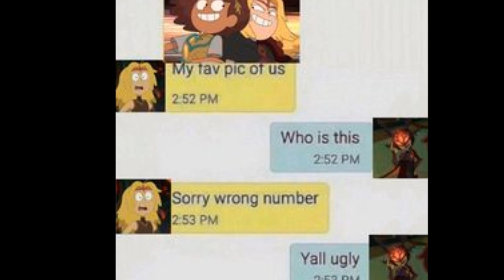Sashanne - (I know I'm not) Alone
Go ahead. Say it. Say "Blue you mad lass, you really did it."
Sashanne is (probably) canon. I mean, it's all over when one calls the other by last name (ie "You goin' soft on me, Blight?") and Sasha has now done it TWICE. Also that fight against the newt MILFs was probably one of the gayest things I have ever seen. What more is there to say? (Let them kiss, you cowards.)
I'm so excited and grateful that my first Sashanne AMV was such a huge hit (as it should be, I think!). So thank you, thank you, thank you! (And suck it homophobes of reddit.) I don't know that this one is nearly as amazing, but I hope it does well too. (Like, at least break 100 views...which it did in the first 24 hours! Thanks folks!) Tell ya what. If this video breaks 1K, like the previous one, I will PROMISE (and not like Marcy, ahaha end me) to make another Sashanne AMV. Deal? Update: A deal is a deal. Let me out a song!

Did something specific with this one. Did you notice?

Images are from Amphibia and fans thereof. If there is no confirmation of canoninity I will riot. I will riot so hard. The chinchilla will be back. Some of you remember her. Seiros is from FE3H of course.

Song: Alone by Alan Walker